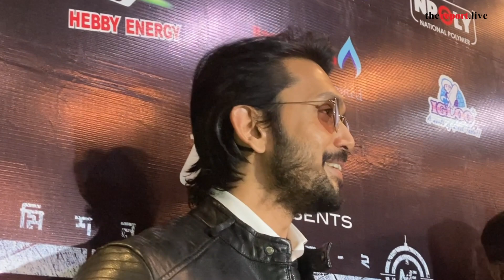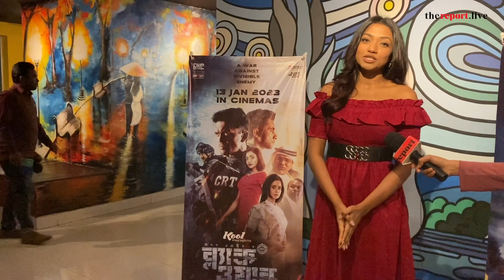আসছে অ্যাকশন থ্রিলার ধর্মী সিনেমা ব্ল্যাকওয়ার | Arifin Shuvoo | Sunny Sanwar | Faisal Ahmed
ব্ল্যাকওয়ার  নিয়ে তারকা কথনে আপনাদের সবাইকে স্বাগত জানাচ্ছি আমি সিমরান। ১৩ জানুয়ারি মুক্তি পাচ্ছে অ্যাকশন থ্রিলার ধর্মী সিনেমা ব্ল্যাকওয়ার । এটি মিশন এক্সট্রিমের পার্ট ২। মিশন এক্সট্রিমের সকল রহস্য উন্মোচন হবে ব্ল্যাকওয়ার  সিনেমায়।ব্লাক ওয়ার নিয়ে তারকারা কি বলছে চলুন জেনে নেওয়া যাক।

সম্প্রতি ব্ল্যাকওয়ারের ট্রেলার এবং টিজার মুক্তি পেয়েছে এবং দর্শকের ব্যাপক সাড়া দেখা গেছে। এছাড়াও প্রচারণার জন্য ব্ল্যাকওয়ারের তারকারা ভিন্ন কৌশল অবলম্বন করছেন।গতকাল ঘটা করে ব্ল্য়াক ওয়ারের টিশার্ট উন্মোচন করেছেন তারকারা। এই সিনেমাটা আলোচনায় আসতে পারে এবং হলে দর্শক আনতে পারে বলে মনে করছেন অনেকেই
 এ ছবির বিভিন্ন চরিত্রে অভিনয় করেছেন- আরিফিন শুভ, ঐশী, সাদিয়া নাবিলা, সুমিত সেনগুপ্ত, মিশা সওদাগর,মাজনুন মিজান সহ আরো অনেকে।

দর্শক এই ছিলো আজকের ভিডিও। আবারো কথা হবে নতুন কোন সিনেমা নিয়ে অন্য কোন তারকাদের সাথে।
সেই পর্যন্ত ভালো থাকুন সুস্থ থাকুন লাইক এবং ফলো দিয়ে দ্যা রিপোর্ট এর সাথে থাকুন।

ধন্যবাদ সবাইকে।